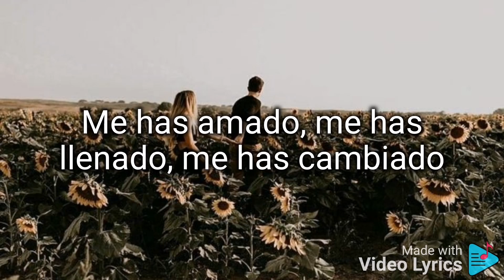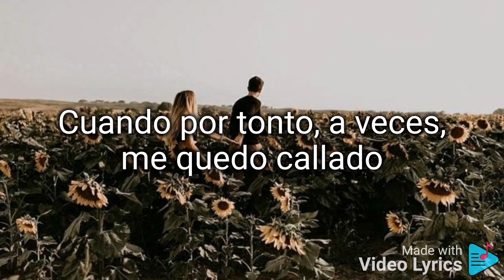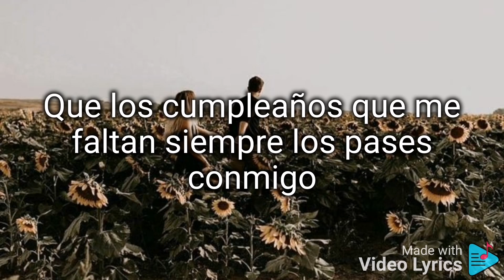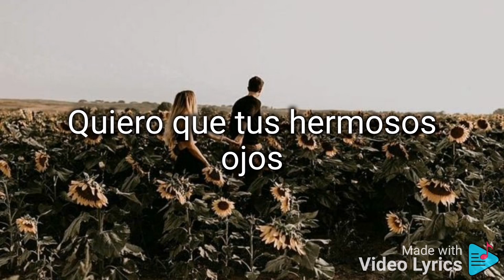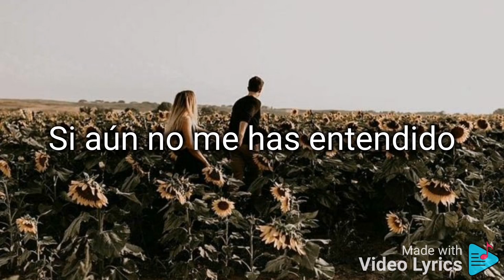Caminar de tu mano. (letra). Río Roma ft. Fonseca.